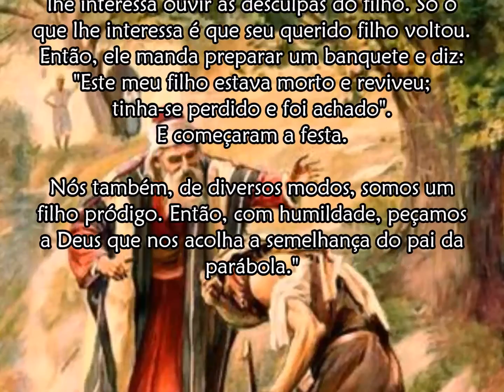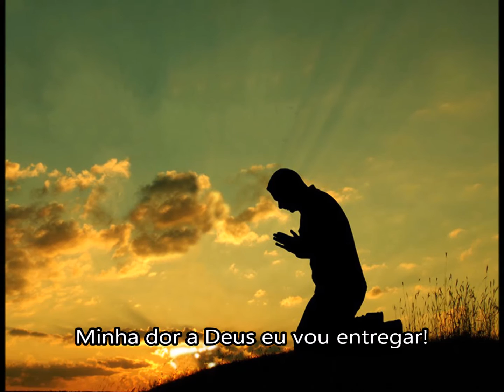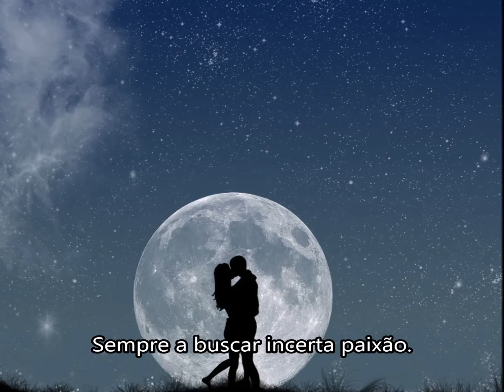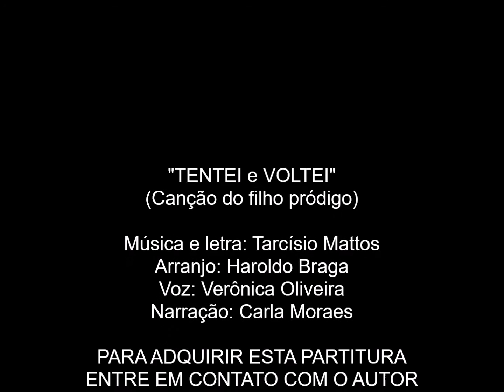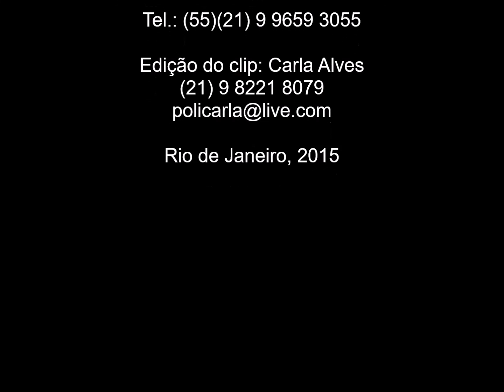MÚSICA DE MISSA: "Tentei e voltei" Tarcísio Mattos / canção do filho pródigo / Lucas 15, 11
A mais recente obra  deste notável compositor católico carioca, em parceria com Haroldo Braga, voz inconfundível de Veronica Oliveira e narração de Carla Moraes. Tarcísio Mattos é  engenheiro civil aposentado e adorador noturno sacramentino.

TENTEI E VOLTEI
( canção do filho pródigo )

                                                                                        M. e L.: Tarcisio Mattos                VOZ:  Gelma Lopes  /  Veronica Oliveira

    Na parábola do filho pródigo (Lucas 15.11) o Divino Mestre nos mostra a misericórdia divina. Deus é  representado pelo pai que recebe o filho pecador com toda compaixão. E não lhe interessa ouvir as desculpas do filho.  Só o que lhe interessa é que seu querido filho voltou. Então, ele manda preparar um banquete e diz: “este meu filho estava morto, mas reviveu; tinha-se perdido e foi achado”. E começaram a festa.
Nós também, de diversos modos, somos um filho pródigo .então, com humildade, peçamos a Deus que nos acolha a semelhança do pai da parábola.

Voltei/ sem pra trás olhar/ com resolução/ de me emendar.
E eu  /  quase a chorar /  minha dor a Deus / eu vou entregar!

Oh Deus! Segura minha mão, faça-me viver, com os pés no chão!
Oh Deus! Segura minha mão, faça-me obter, sempre o Teu perdão!

Tentei/ ouro encontrar/ mundo conquistar/ regras violar.
Busquei/ só me alegrar/ tudo quis gozar/ nada a moderar!

       3) Gastei/ noites ao luar/ sempre a buscar/ incerta paixão.
          Cansei /de correr atrás/ do que saturar /  o  meu coração!

4) Sonhei/ em me engrandecer/ todos a querer/ me beijar a mão.
Joguei/ minha cruz pra lá/ por viver pra cá/ sempre na ilusão!

5) Penei/ triste solidão/ eu sem um tostão/ a fantasiar.
Não sei/  se eu vou pensar/ quando vou parar/ de me machucar!

6) Lembrei/ belo é não pecar/ bom é Deus amar/ eis aí a paz.
Pensei/ tenho que mudar/ volto ao meu lar/ sem olhar pra trás!

 Reg. ENM / UFRJ
 Apresentado no Curso Canto Pastoral da Arquidiocese RJ / 2015
Acesse o CLIP no YOUTUBE em “tarcisio nora mattos”